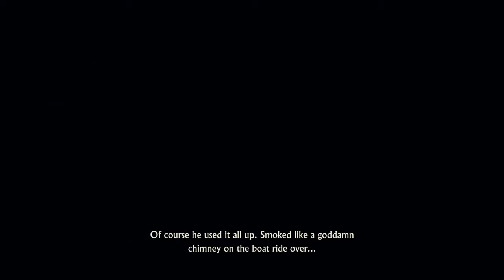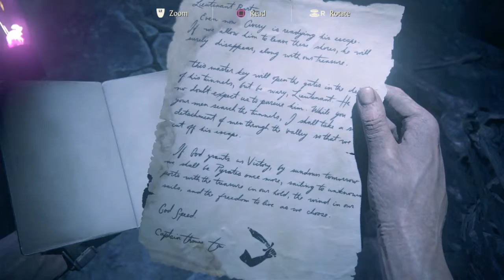Uncharted 4 chapter 19 avery's descent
chapter 19 :-  Avery's descent
Gameplay Walkthrough